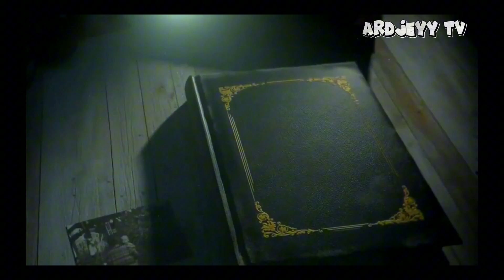GREEK MYTHOLOGY Tagalog Series PART 1: Uranos, Crunos, Zeus Stories | Ardjeyy TV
Greek mythology ANG UMPISA (PART 1)

ZEUS
URANOS
CRUNOS
MYTHOLOGY GODS
Greek mythology KRATOS
ZEUS Greek mythology
CRUNOS STORY
URANOS

Ardjeyy TV